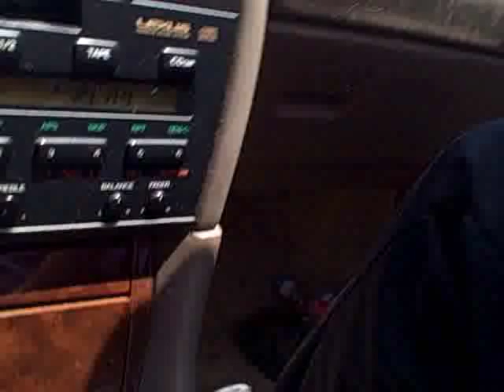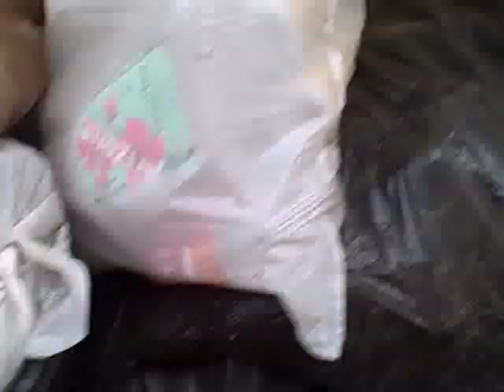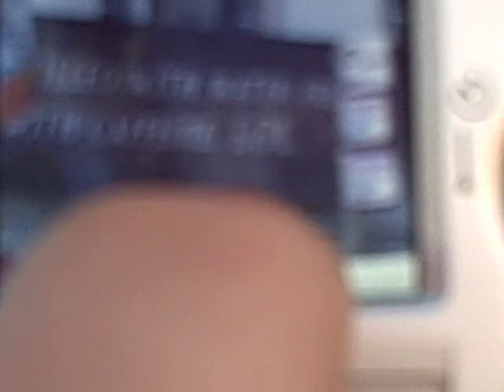Shortscale MidWesterners hanging out in Los Angeles